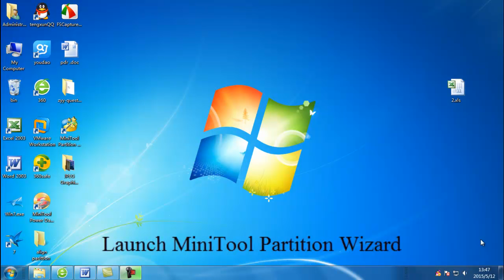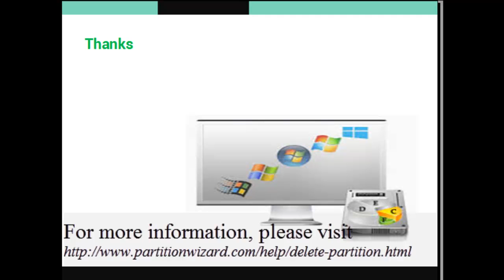Delete A Hard Disk Partition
How to Delete a Partition from a Hard Drive with MiniTool Partition Wizard